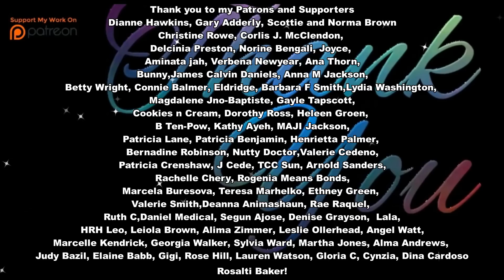Why Duchess Meghan was ALWAYS an Effortless YES for Prince Harry! She is the Perfect Duchess!!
Why Duchess Meghan was an Effortless YES for Prince Harry!
Duchess Meghan Perfect For Prince Harry!!
I am on Twitter Sub for more FUN videos!